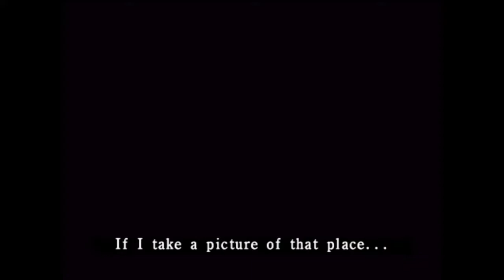Fatal Frame 2: Crimson Butterfly (PS2) [Story] - Part 5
Hello guys, this time I uploaded a story from the game Fatal Frame 2. This time I will explain the story in the video. Sorry if my story is different or less clear from the others. If you can't see it, just light up your Android phone screen.

Sorry for the low video quality, sound problems in the game, and other things.

Fatal Frame 2: Crimson Butterfly (PS2)

00:07 KUROSAWA HOUSE - 1F ENTRANCE
While you are moving, [Priest Behind] shows himself in your back. And talk about something. 00:18 Move along the path. You'll find two doors at the end. The right door has been stuck. So enter the left door. And you will hear something again.

00:21 KUROSAWA HOUSE - 1F ANTECHAMBER
After that, access the next door to [00:25] KUROSAWA HOUSE - 1F DIRT-FLOOR PASSAGEWAY/MAYU'S SCENE, here playing as Mayu, take Mayu along the corridor (the running spirits are harmless to her). Enter the double door at the end and run forward the girl in kimono. Now we're back to Mio.

01:11 KUROSAWA HOUSE - 1F DIRT-FLOOR PASSAGEWAY
Go along the corridor like Mayu did. Then, there is a voice laughing and enter the double door at the end.

01:18 KUROSAWA HOUSE - 1F GREAT HALL
Now run down and go right along the border segment of this hall. You'll watch a cutscene... Now this chamber has been ruled by a great ghost. You'll see the screen
turns to "black and white" colour with noise effect. This is similar to Fatal Frame 1 when Miku Hinasaki is pursued by Kirie. Once the lord ghost
touches you, you'll die immediately no matter how strong you are even if you're having a Stone Mirror (reviving item). When the cutscene ends, just keep on your way to the northeast door.

02:43 KUROSAWA HOUSE - COURTYARD STAIRCASE
Then go right. As soon as you pass the turn corner... Someone is passing by above you, and she is Mayu who is on the 2nd floor.

02:53 KUROSAWA HOUSE - 2F FLICKERING ROOM
Take a photo of the
door as the filament glows. You'll be shown to another area: a Bloody
Wall. When you want to go back, you will hear a voice (the sound is not very heard, so it's just a laugh).

03:15 KUROSAWA HOUSE - 2F GUEST ROOM
Pass this room.

03:21 KUROSAWA HOUSE - 2F GUEST ROOM HALLWAY
Pass this room and you hear the sound again (Without subtitles this time).

03:32 KUROSAWA HOUSE - COURTYARD STAICASE and 1F GREAT HALL
Go back to the chaotic Great Hall and the lord ghost is still here, you must dodge him to reach your destination.

03:52 KUROSAWA HOUSE - 1F DIRT-FLOOR PASSAGEWAY and 1F GREAT HALL
After from KUROSAWA HOUSE - 1F BLOODSTAINED ROOM to pick up [DIAMOND STACK KEY] make your way back to 2F Flickering Room. But, first enter the Great Hall. Mr. Lord still rules here. But it's easier now. Avoid him at the large main portion of the room, then go along the border to Courtyard Staircase.

04:11 KUROSAWA HOUSE - 2F GUEST ROOM
Approaching the bookshelf... Seijiro Makabe is staying here for a while. As he appears at the book-shelf, examine the place where the ghost stayed for a cutscene and [Folklorist 4]. There's nothing else. Reach the destination.

05:31 KUROSAWA HOUSE - 2F FLICKERING ROOM and 2F DOLL STAND ROOM
Use the [DIAMOND STACK KEY] to unlock the door at the end. Only is there a cutscene here. You'll catch up with Mayu and this chapter ends and the start of chapter 4.